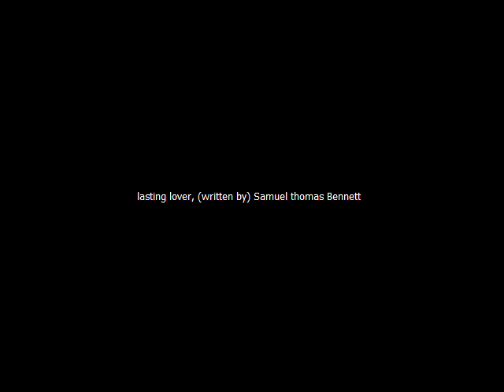Lasting Lover (by) Samuel Thomas Bennett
grab a photo of a lost lover ofr loved one and listen to this song bring out the amotion in you.